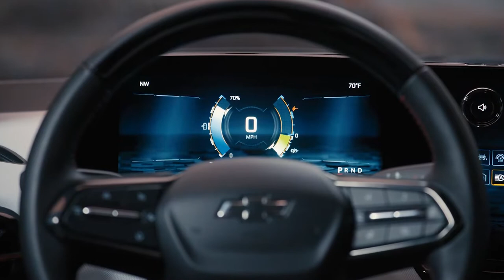Chega aos Estados Unidos a picape Silverado totalmente elétrica